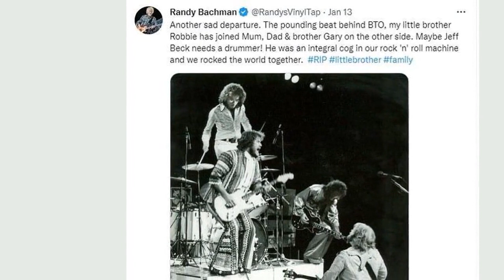Overdrive by Bachman-Turner Robbie Bachman, a drummer, passed away at the age of 69.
The group was well-known for songs like "Takin' Care of Business" and "You Ain't Seen Nothing Yet."
At the age of 69, Bachman-Turner Overdrive's drummer Robbie Bachman passed away.
Randy Bachman, the band's lead guitarist and Robbie's brother, announced the news on Twitter early on Friday.